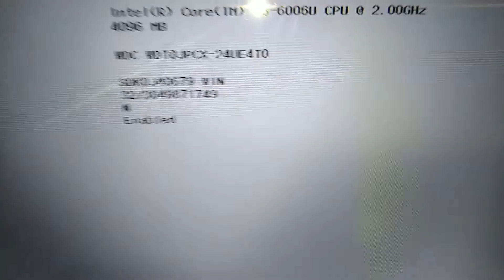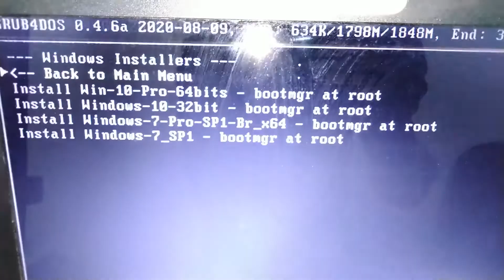LENOVO IDEAPAD 310 Como acessar o setup e dar BOOT